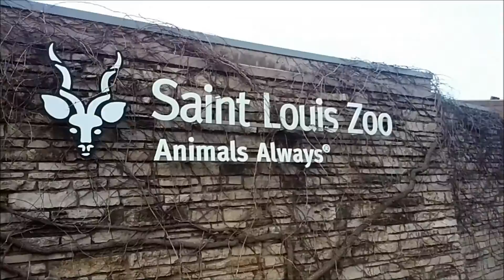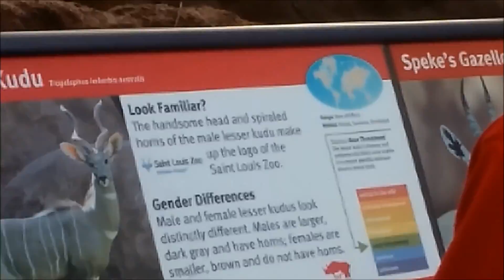Visiting the St. Louis Zoo!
In March